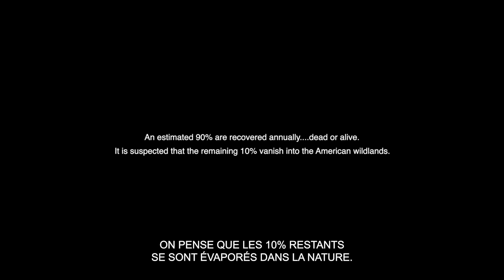HORROR IN THE HIGH DESERT 2: MINERVA - une exclusivité Shadowz